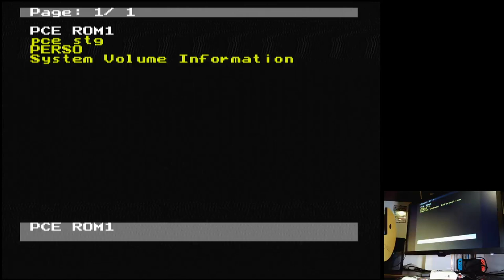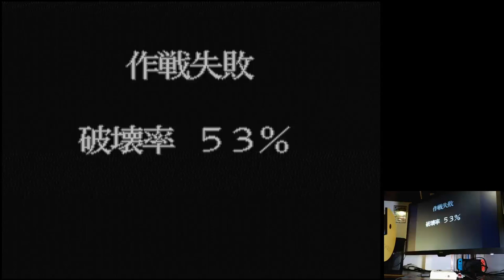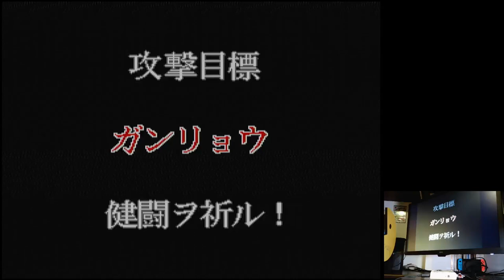1943 Kai TurboGrafx 16 Original hardware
1943 Kai
Normal | Default